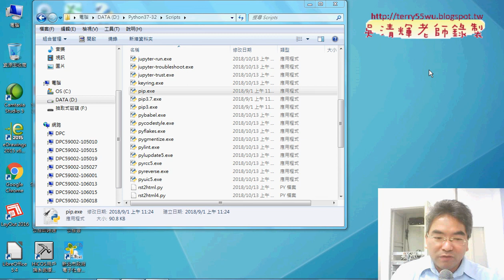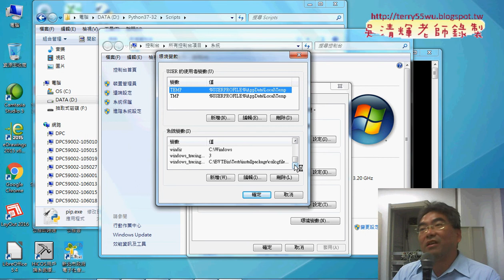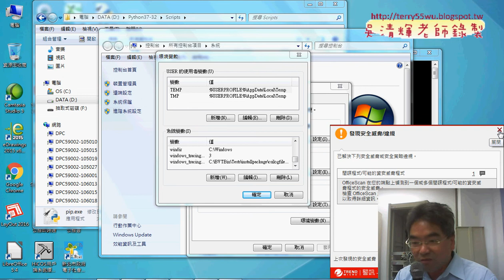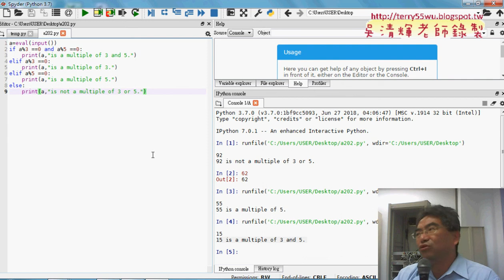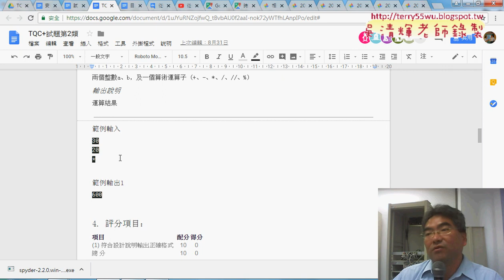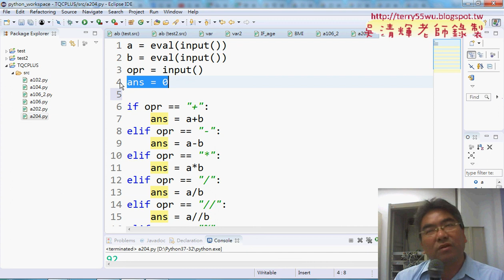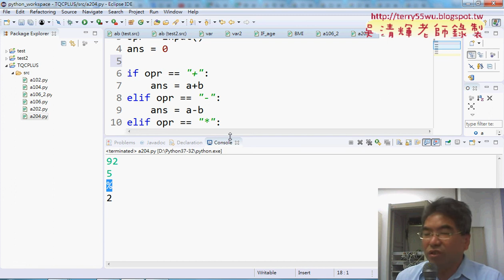03 安裝spyder細節與204算術運算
從EXCEL VBA自動化到Python程式開發入門第5次第2類選擇敘述&安裝spyder與202倍數判斷解答&安裝spyder細節與204算術運算&For迴圈與加總到99&只有偶數)

上課內容：
01_重點回顧與第2類選擇敘述
02_安裝spyder與202倍數判斷解答
03_安裝spyder細節與204算術運算
04_For迴圈與加總到99
05_For迴圈加總到99只有偶數

檔案處理
資料庫處理

上課用書：
參考書目

作者：葉難
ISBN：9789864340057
出版社：博碩文化
出版日期：2015/04/02

吳老師  107/4/26